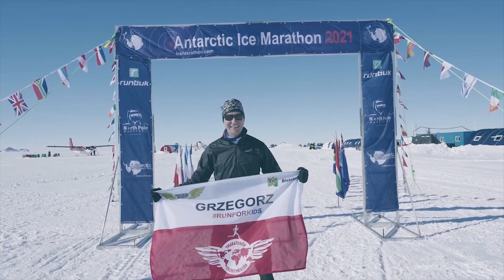Antarctica: The Last Unknown Continent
All the information in this video is based on scientist research and facts given by them. Antarctica is considered similar to the Sahara deserts. That is because they both receive very little rainfall. The average rainfall during the year in Antarctica is less than 10 centimetres. That makes icy cold Antarctica like dry ice.

About Maya The Voice:
We cover News and technology around the globe. We create educational, entertainment and demonstrational videos. Please follow the handles below :